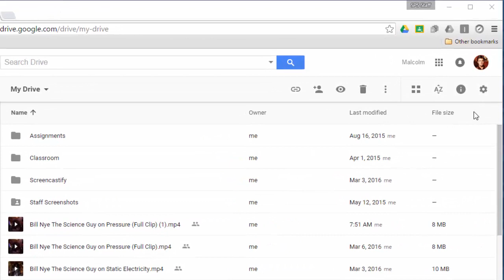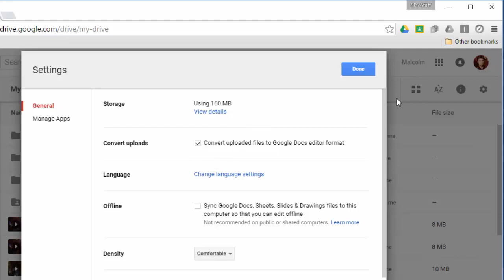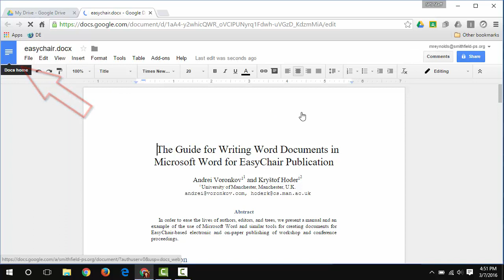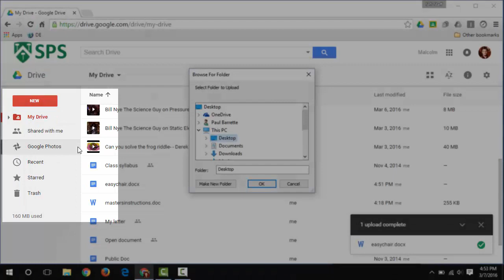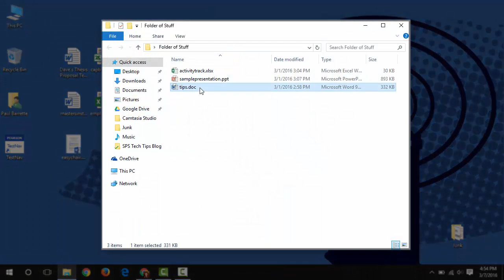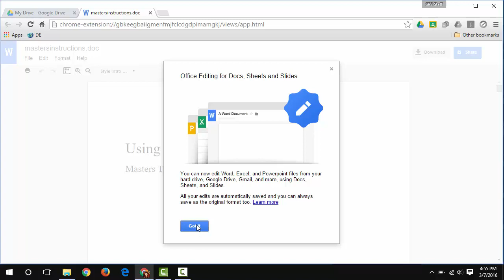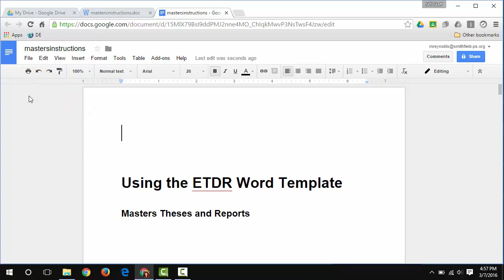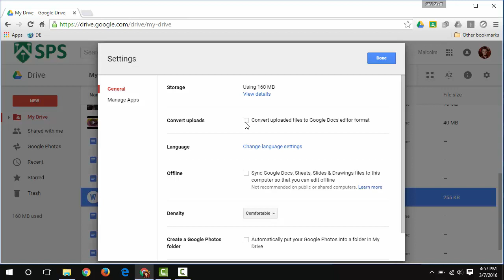Convert Microsoft Office Files to Google Docs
If you have files in Microsoft Office format (Word, Excel, PowerPoint), you can convert those files to Google Docs, Sheets, and Slides format so that you can take advantage of the sharing and collaboration features. Also, by converting files to Google Docs, Sheets, and Slides format, you can also use the additional features available within Google Classroom, such as "Make a copy for each student."